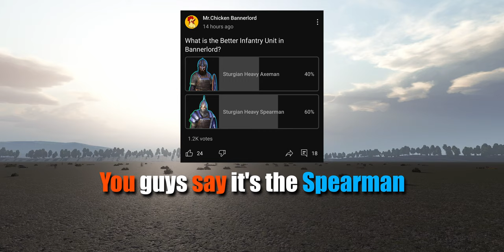Sturgian Heavy Axeman VS Heavy Spearman - Bannerlord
Heavy Axeman Or Heavy Spearman? Which is the better unit? Which one should you choose?

Timestamps:
0:00 - Intro
0:09 - Test 1 VS Legionary
0:23 - Test 2 VS Looters
0:53 - Test 3 VS Mixed Infantry
1:14 - Test 4 SIEGE DEFENSE
1:25 - Test 5 SIEGE OFFENSE
1:36 - Test 6 VS Each other
1:51 - VS Cavalry?
2:32 - Conclusion